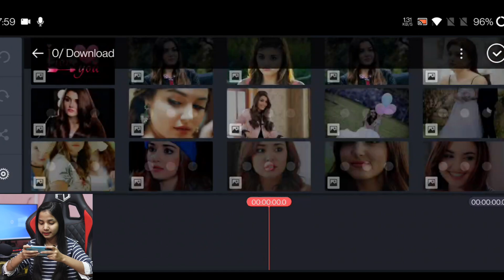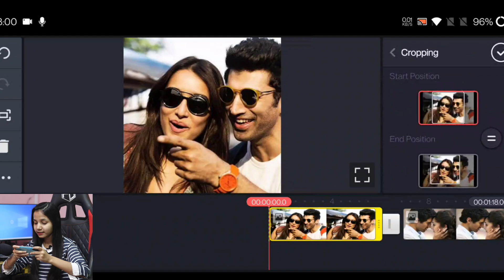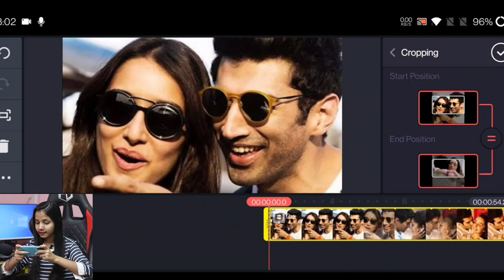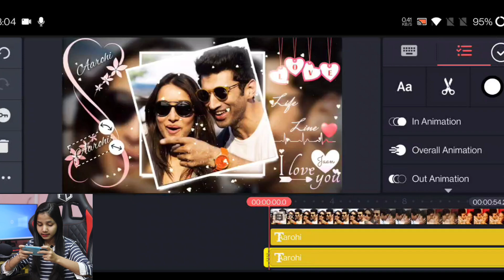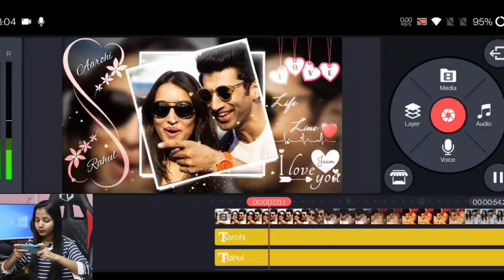Love Video Editing By Kinemaster | Love Status Editing |Love Green Screen Template Video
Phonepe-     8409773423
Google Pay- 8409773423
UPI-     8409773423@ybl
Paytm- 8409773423